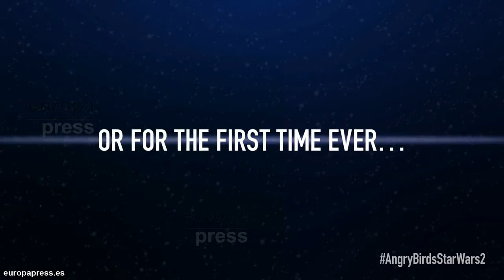Angry Birds Star Wars 2 - Primer gameplay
Angry Birds Star Wars 2 ha publicado su primer gameplay, los fans de la saga podrán ver en acción tanto a los pájaros de la Fuerza como a los protagonistas del Lado Cerdo. Esta nueva entrega de Rovio estará disponible a partir del próximo 19 de septiembre para Android, iOS y Windows Phone 8.